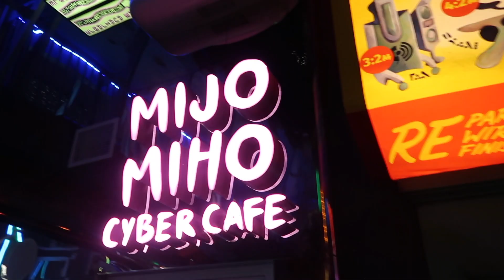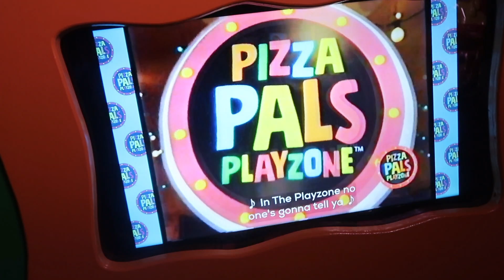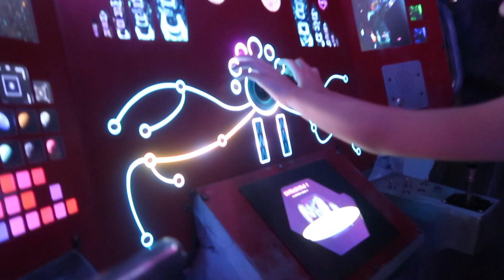Things got a little strange at Meow Wolf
We went to check out one of the most incredible art installations around! Meow Wolf took us on a journey through...well many different places.